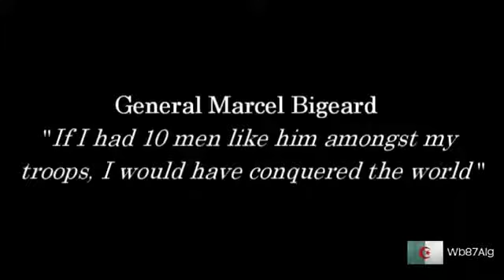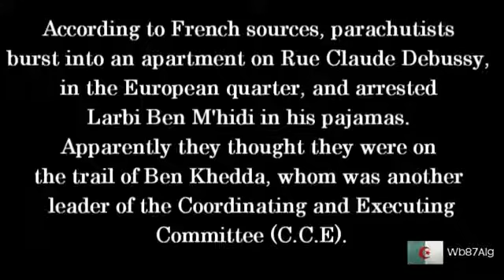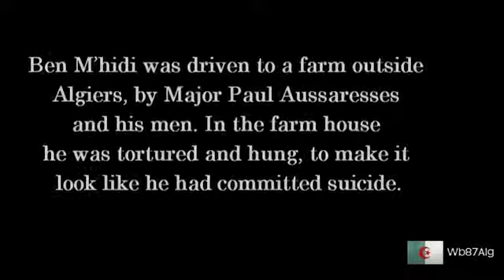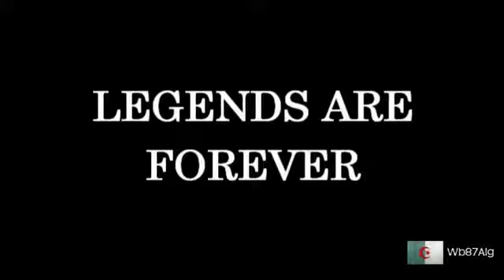la legende de algerienne Larbi Ben M'hidi 1923 1957 YouTube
la legende algerienne l'arbi ben m'hidi qui a prèfèrè de mourir debout que de vivre a genoux